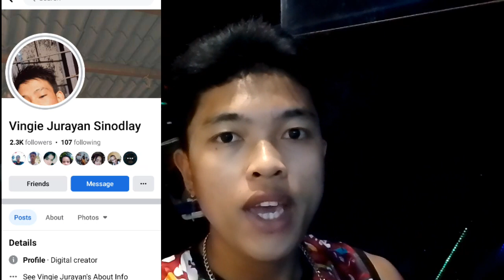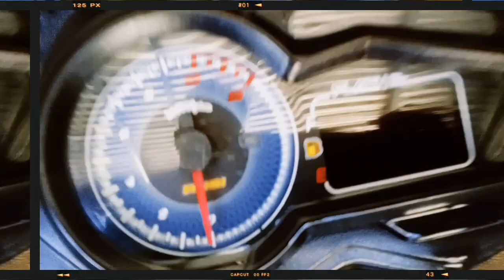RUSI FLAS 150 RUSI LANG MALAKAS BODOY VLOGGER